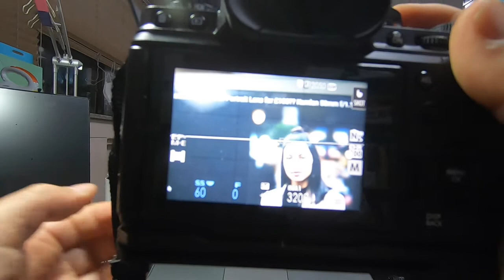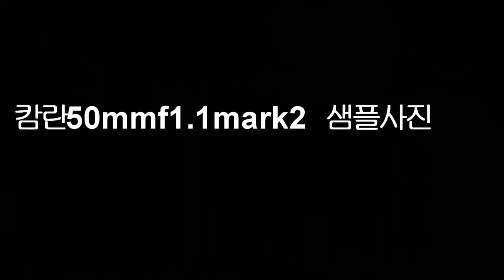캄란(kamlan )50mm mark2 사용후기와 샘플사진(with x-t4)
03 :15 ...후지X-T4 수동렌즈사용법(Manual lens use method of Fuji X-T4)
04 :05 ...  샘플사진(sample pictures)

샘플사진은 raw로 촬영하여 후지 컨버터프로그램으로 변환하였습니다
(Samples were taken with raw and converted to Fuji Converter Program.)

도넛보케는 도넛보케필터를 필터앞에붙여 촬영하였습니다

(I took a picture of Donut Bokeh with Donut Bokeh Filter in front of the filter.)